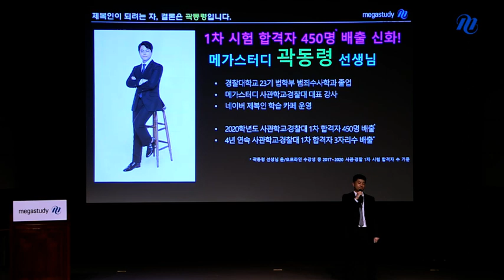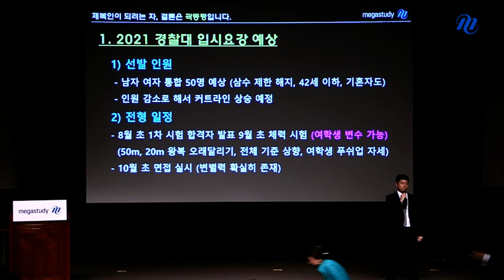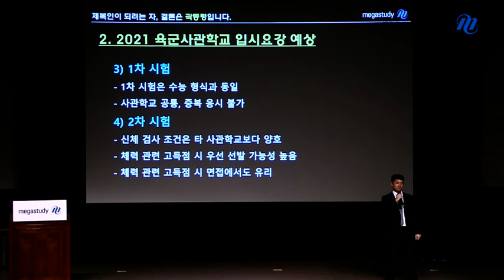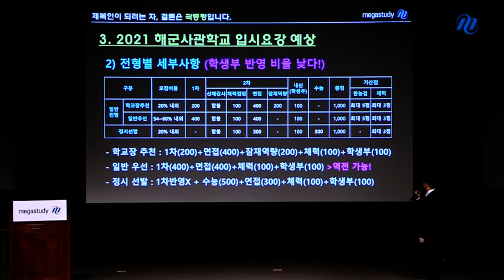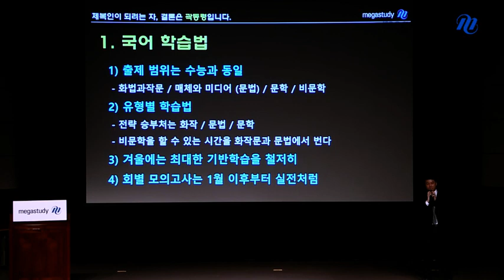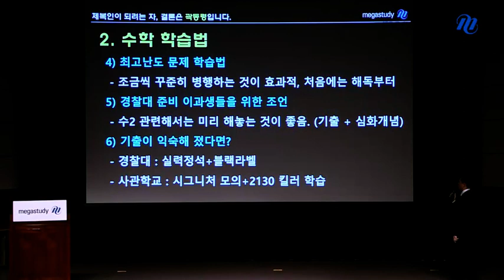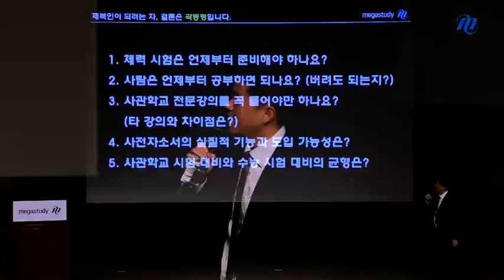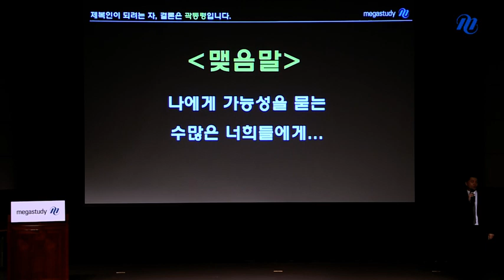[메가스터디] 경찰·사관 곽동령 쌤 - 사관·경찰 합격 전략 설명회 ★풀 영상★ 대공개!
2021 사관학교·경찰대 입시를 준비하는 더 많은 학생들과
함께 하기 위해 합격 전략 설명회 풀 영상을 특별 공개합니다!

곽동령 선생님과 학생들이 함께 나누었던
사관학교·경찰대 합격 전략 설명회의 핵심 키워드!

# 곽동령 선생님과 함께 알아보는 사관학교·경찰대 입시요강
# 오직 합격을 위한 대역전의 과목별 학습법
# 예비 제복인들의 모든 궁금증을 해소할 사전 질의 응답

영상을 통해 곽동령 선생님의 설명회를 직접 만나보세요!

▶곽동령 선생님에 대해 더 알고싶다면?